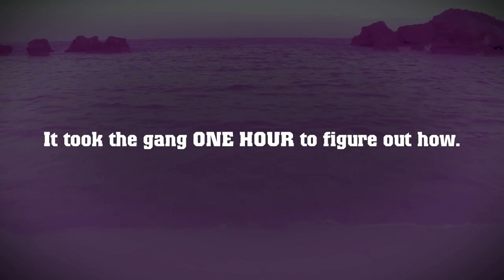Funhaus My Boyfriend parody intro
Since Rooster Teeth is shutting down, I've been going back and watching all my old FunHaus favorites before its too late. I loved this series, and saw it while it was airing. Someone was good enough to make a compilation video of all of the episodes together which is good, because the series was completely deleted from the FunHaus channel, but one of my favorite bits was missing, presumably cut out for copyright reasons. I'm uploading it here for all of you since it is no longer available to see on YouTube.